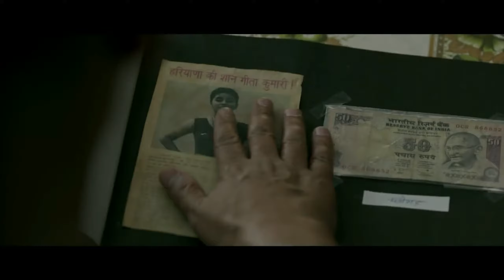ESREVER VIDEOS - DANGAL NEW TRAILER